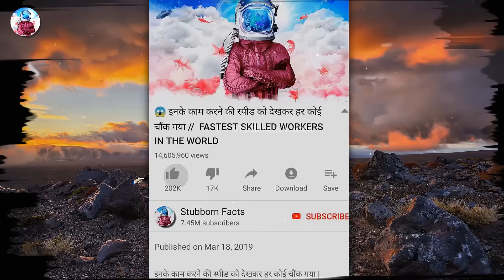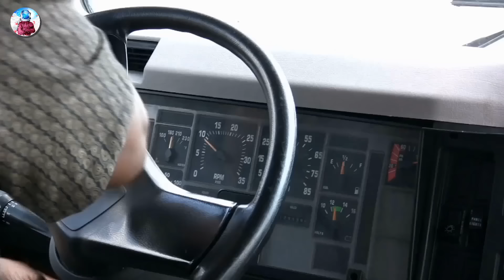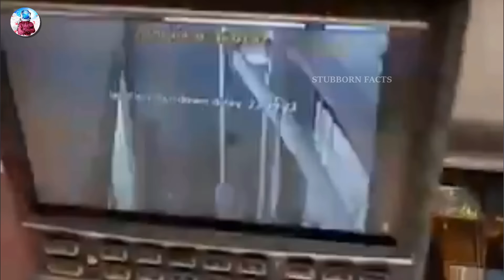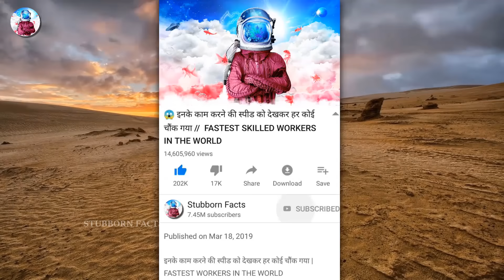अगर आपके घर के बाहर ये दिखाई दे तो भूलकर भी दरवाजा मत खोलना, सबसे खौफ़नाक विडियो }} Mysterious Videos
Stubborn Facts